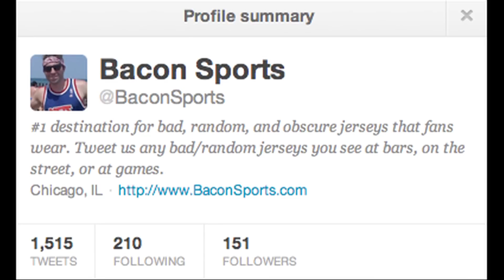Best Sports Halloween Costumes!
Halloween costumes are for the fun and creative people in the world. For many Americans, they love to dress up as their favorite sports icon or one that is noteworthy. BaconSports.com has given us a snippet of what is to come prior to Halloween.